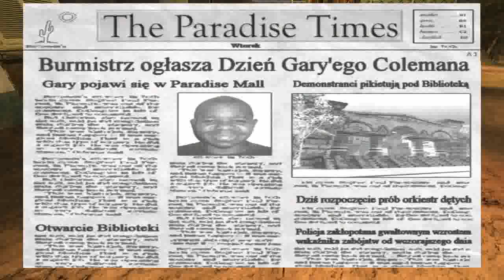Postal 2 A Week In Paradise Odc 2